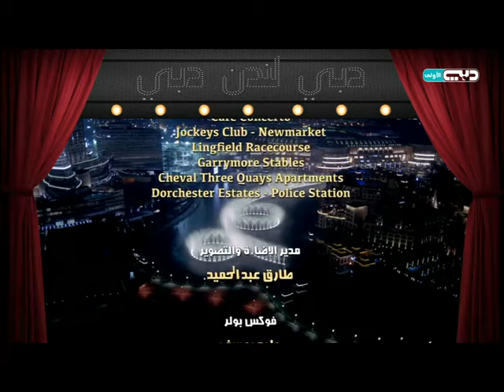مسلسل دبي لندن دبي-الحلقة 26 كاملة (حصريا)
لا تنسى الإشتراك لكل جديد شاهد الحلقات كاملة

مسلسل دبي لندن دبي: الحلقة 26
يتناول المسلسل الجديد الذي تم تصويره بين لندن ودبي، مجموعة من الشباب الموهوبين يدفعهم طموحهم للعمل خارج البلاد حيث تواجههم الكثير من الصعاب والمشاكل، حيث نتابع حكاية فتاة تبتعد بعد قصة حب فاشلة وشاب خلف وراءه حب يظل بانتظاره حتى النهاية، إلى جانب حكاية أخرى حول علاقة صداقة بين رجلين تنهار وتتحول إلى صراع مرير وعداء يقويه أصحاب المصالح، فيما سيتابع الجمهور قصة مدرب الخيول الإماراتي في لندن وقصة الدكتورة هند وما حدث لها في عاصمة الضباب.

ــــــــــــــــــــــــــــــــــــــــ
تابعنا على شبكات التواصل الإجتماعي: